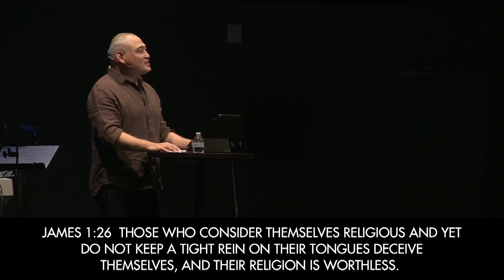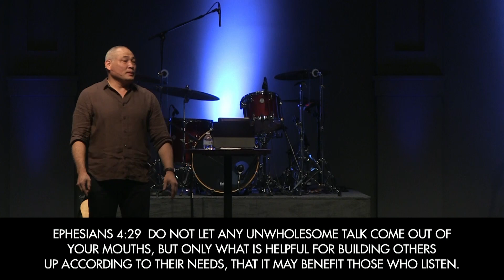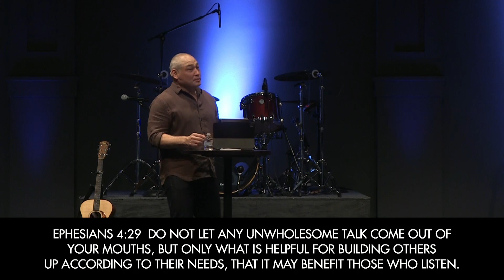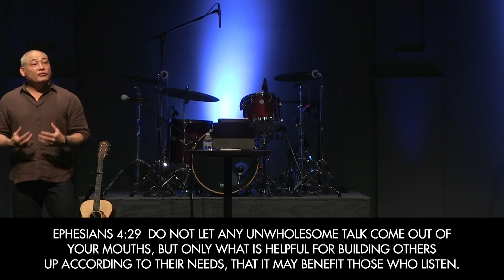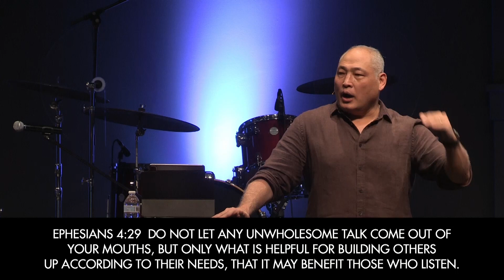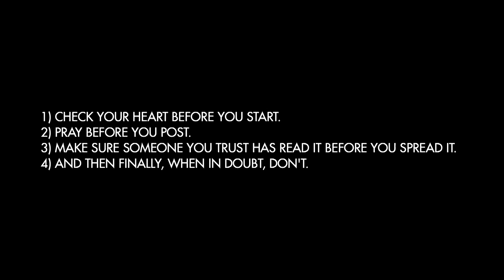Authentic Worship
James - 4
James 1:26-27